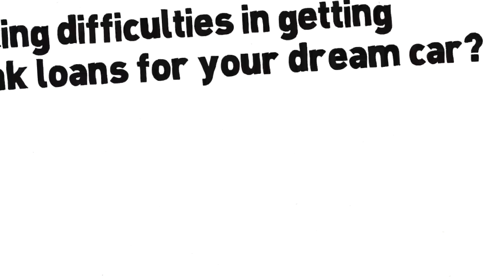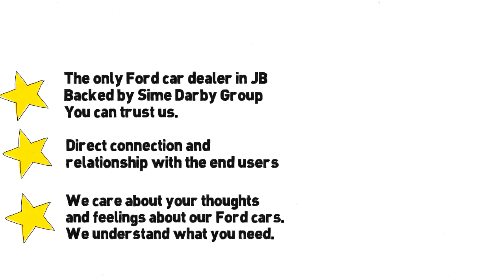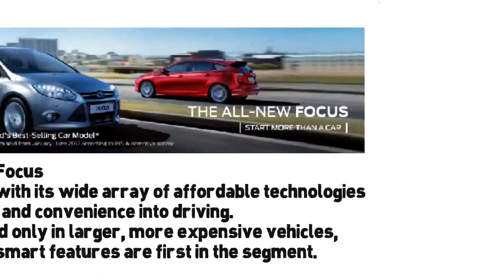[NPQ] Ford Car Dealer, Johor Bahru (JB), Malaysia - Auto Lumina 2013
Auto Lumina Sdn Bhd is only Ford car dealer in Johor Bahru (JB), Malaysia. If you are looking at car for sale, and for whichever Ford car model that you are looking for, you can come to us for more information and selection.